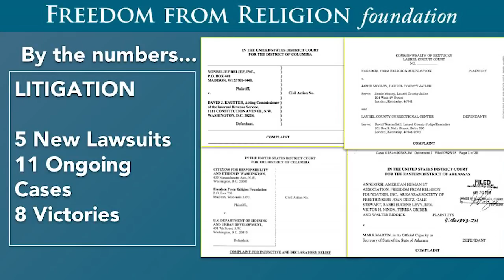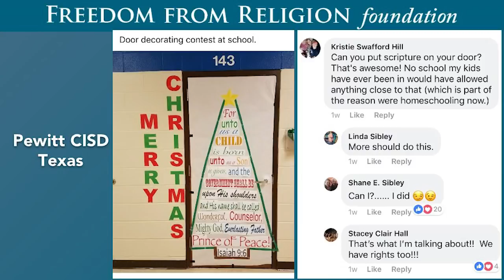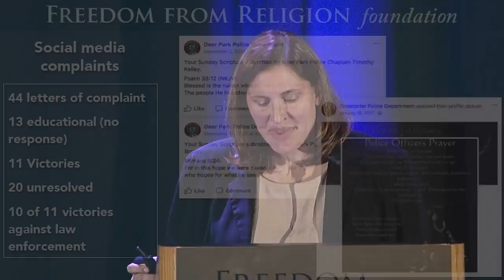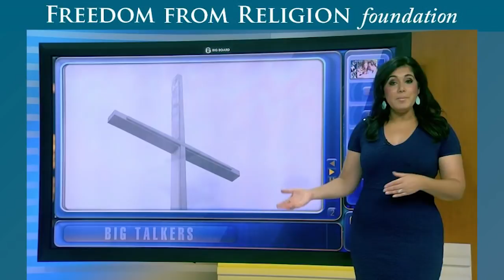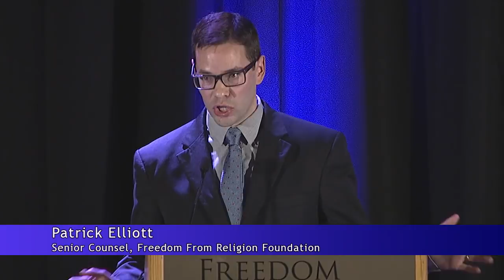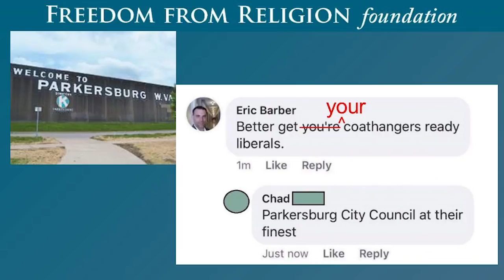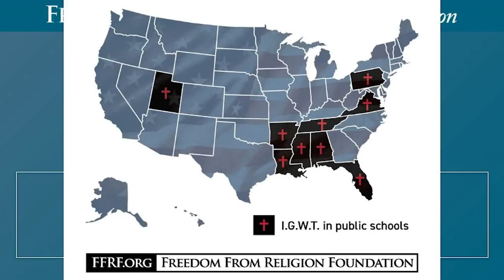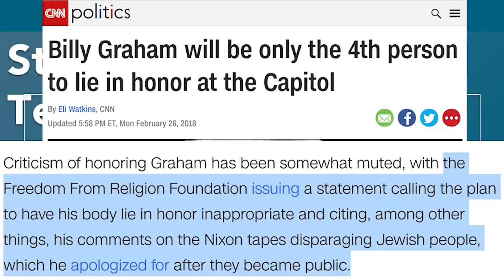FFRF 2018 Legal Report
FFRF Legal Director Rebecca Markert joins Director of Strategic Response Andrew Seidel and Co-Counsel Patrick Elliott for our 2018 legal report. In 2018 our legal team sent 81 letters of complaint, obtained 255 victories, handled multiple lawsuits, and submitted several amicus briefs.